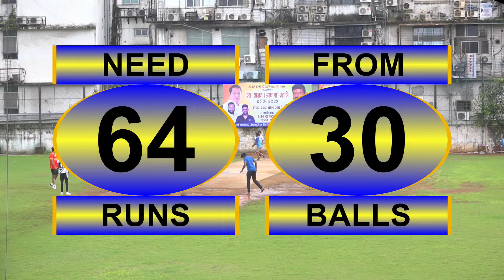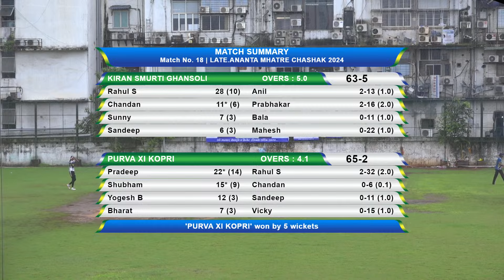Kiran Smurti Ghansoli vs Purva Xi Kopri | Late.Ananta Mhatre Chashak 2024